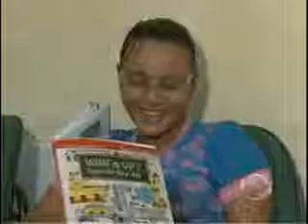Oportunidade de Intercâmbio a estudantes de baixa renda